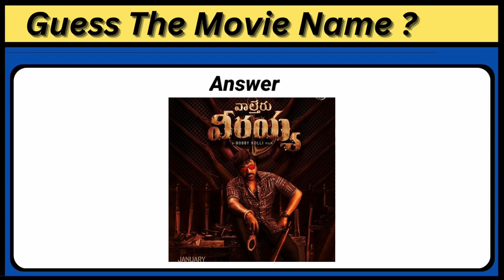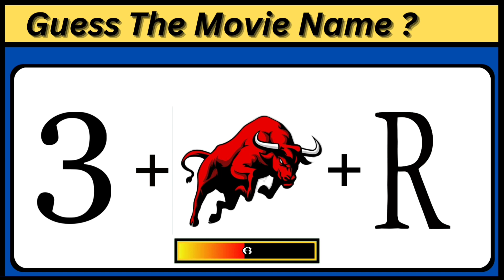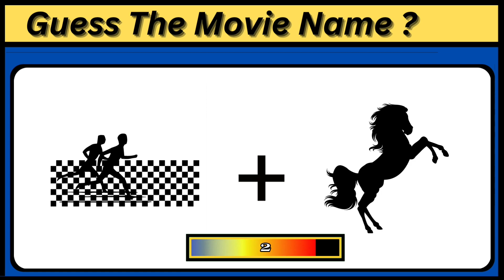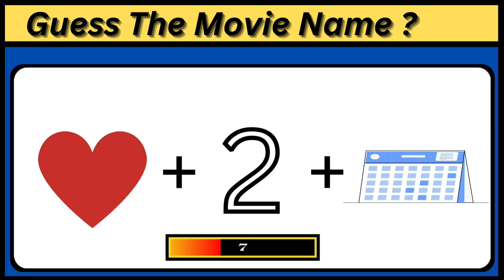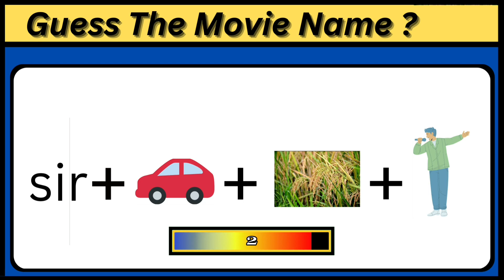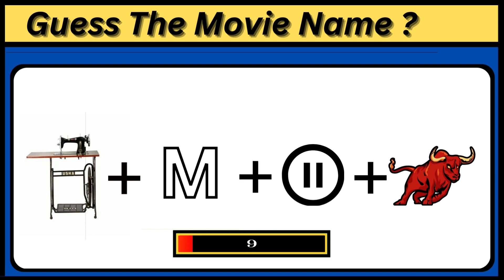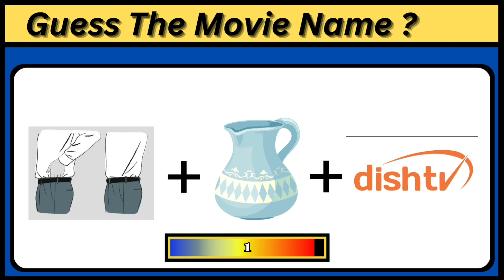మూవీని కనుక్కోండి | Guess the movie #1 | Riddles in Telugu | Podupu Kathalu | story line telugu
4 pics 1 movie
telugu riddles
riddles in telugu 2023
podupu kathalu
podupu kathalu in telugu
guess the snack
telugu guess videos
entertainment quize
guess movie names telugu
riddles that will blow your mind
riddles in telugu 2022
guess the song
guess the telugu movie
guess the movie by emoji
guess the movie telugu
guess the movie by movie clip